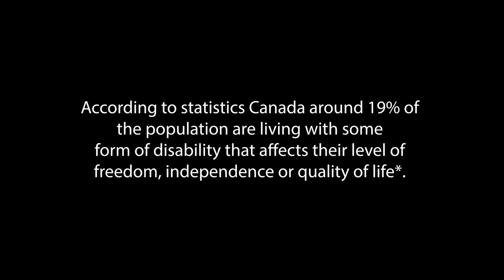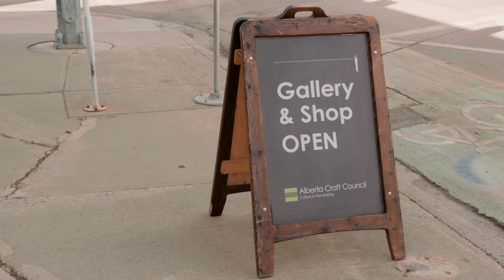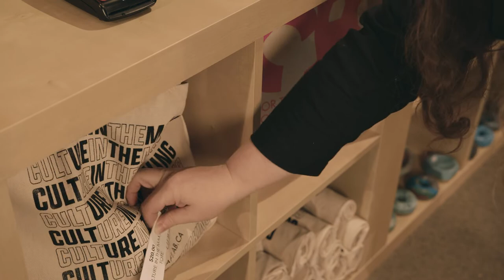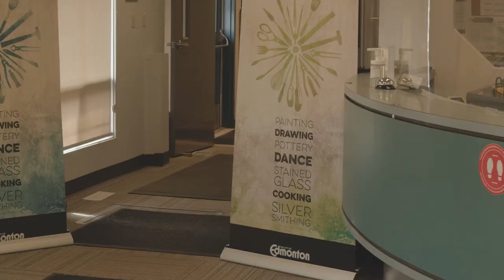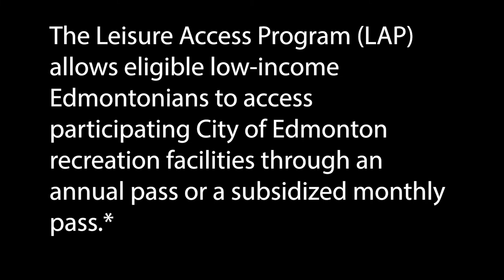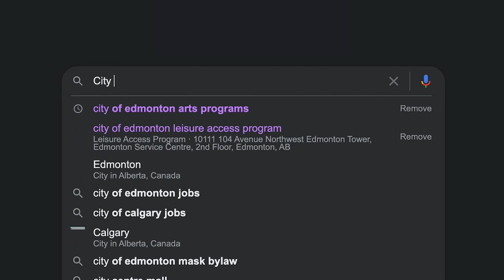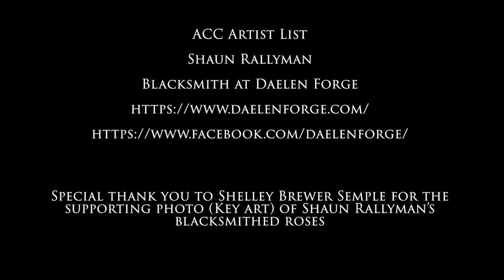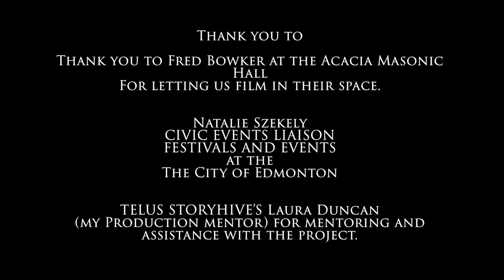Crafting a Career in the Arts - Against All Odds S1 EP 2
The Alberta Craft Council speaks about ways you can get your arts or fine craft career started in Edmonton. Then the Program Manager at the City Arts Centre talks about their accessible courses.